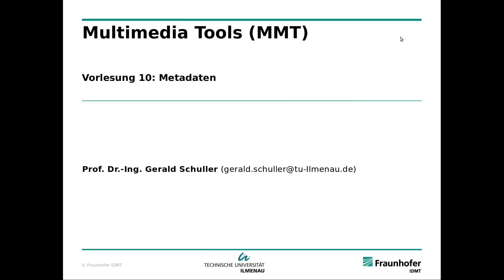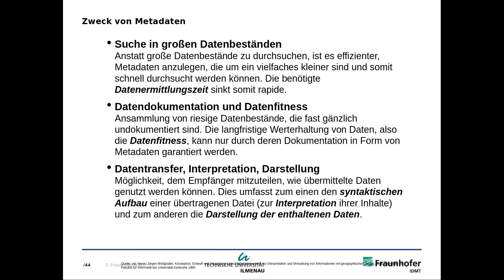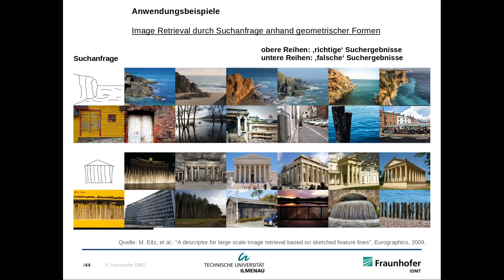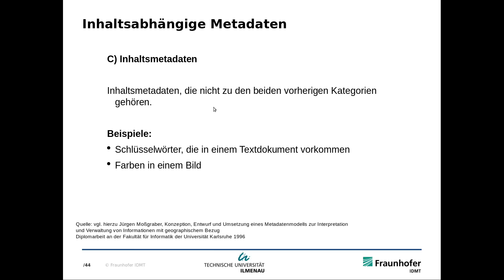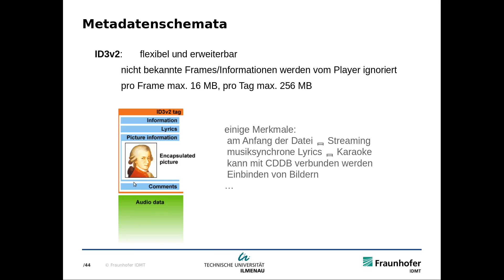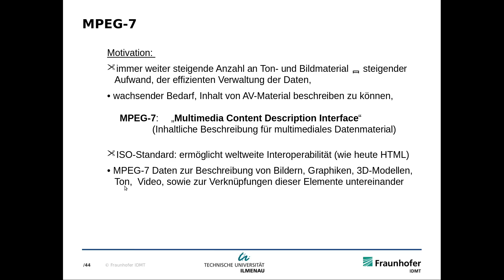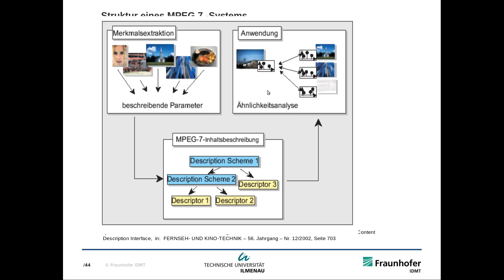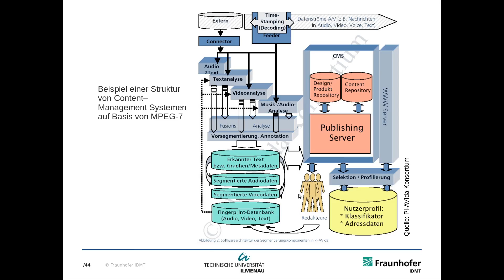Vorlesung Multimediatools, Teil 10, Metadaten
Dies ist die Vorlesung "Multimediatools" der Technischen Universität Ilmenau, für Bachelor Studenten der Studiengänge Medienwirtschaft und der Angenwandten Medienwissenschaft.
Dieser Teil erklärt das Prinzip und Anwendungsbeispiele von Metadaten, und Standards dazu.